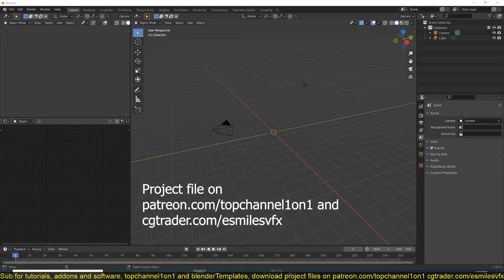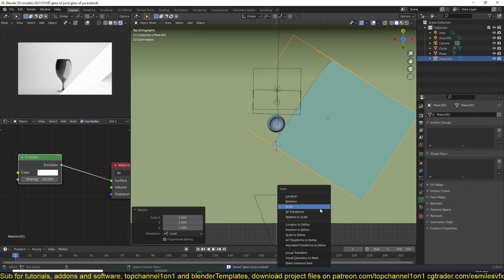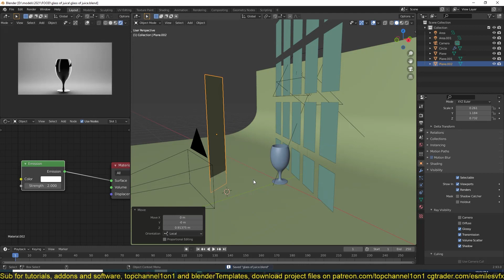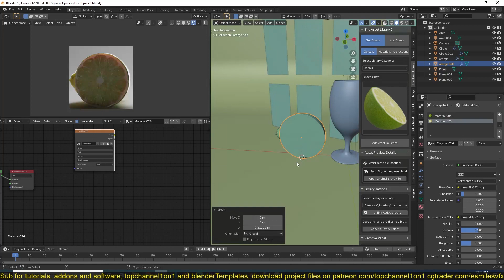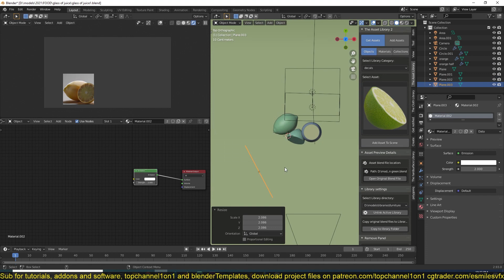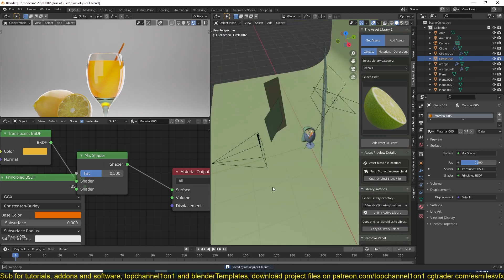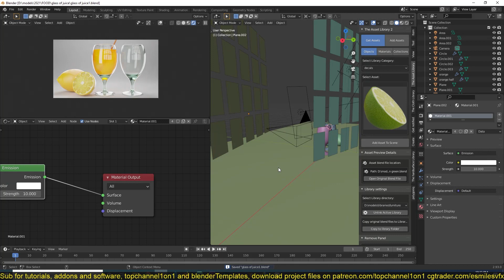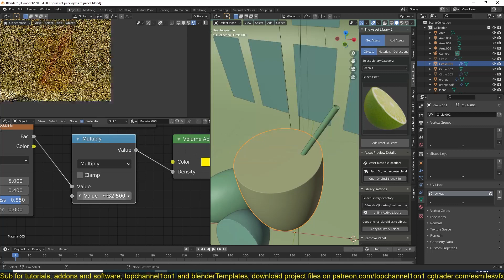rendering fluids in blender